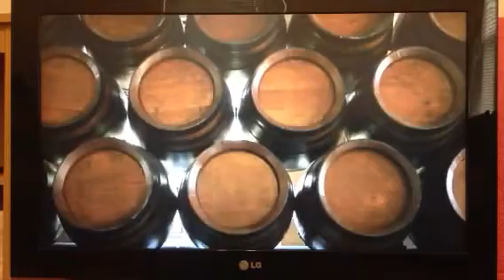Budweiser: Do You Know Where Your Beer Is Brewed?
Watch Budweiser's new 30-second spot that asks the question, "Do You Know Where Your Beer Is Brewed?"

Copyright Anheuser-Busch InBev